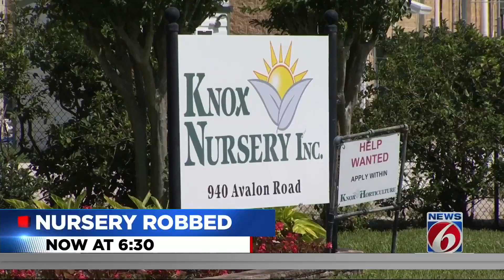Guard pistol whipped by masked men at Knox Nursery; 2 arrested, Winter Garden police say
A security officer working the front gate of Knox Nursey — a cannabis cultivation facility in Winter Garden — was approached by three masked men early Sunday and pistol whipped, according to the Winter Garden Police Department.